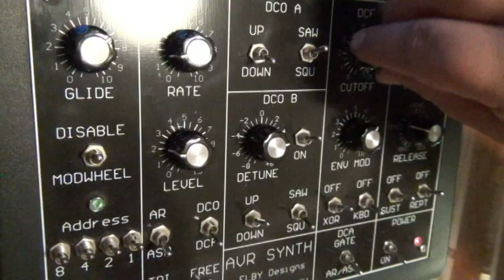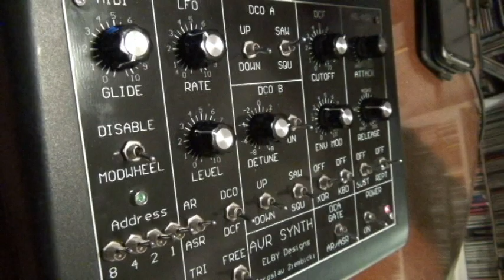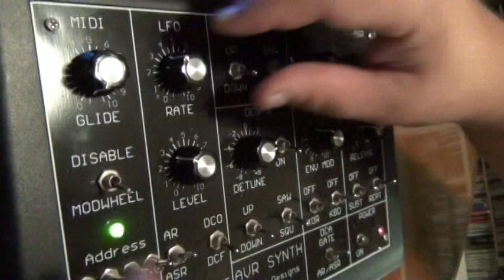AVR Synth - Elby Designs - Demo 1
just tweaking this new synth
...the AVRSYN from Elby designs. trying to find its sweet spots.

"The AVRSYN is a monophonic "virtual analog" synth based
on the Atmel AT90S8535 microcontroller. It was originally designed by Jarek Ziembicki.
His aim was to check to see if a simple micro-processing chip could be used for sound synthesis.
Paul Maddox later adapted this design design using a
ATMEGA16 instead as the AT90S8535 is no longer in production.

I think they succeeded.

The AVR consists of
two DCO's, a DCF, and a DCA. There is also an LFO and an AR/ASR envelope generator.

All sounds are from the AVR.
Thanks to Blake C for the tweaking.